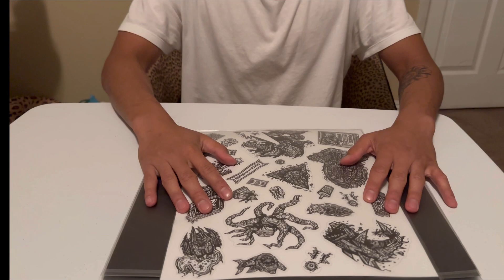DBrand Luxury Gift | Unboxing and showcase in seconds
When you order $100+ worth of dbrand skins and accessories, you unlock an exclusive world of opulence and style. Treat yourself or a loved one to the pinnacle of luxury with their special gift offer.

Inside this premium package, you'll find the most sought-after limited edition skin, meticulously crafted with the finest materials, and featuring an exquisite design that sets you apart from the crowd.

Unveil the epitome of elegance and sophistication with our exclusive gift, available only for orders exceeding $100. Upgrade your devices and elevate your aesthetic with dbrand – the ultimate destination for discerning tech enthusiasts.

( for those who don’t understand, the luxury gift is the the template with a bunch of random cool stickers you can use to put on anything )